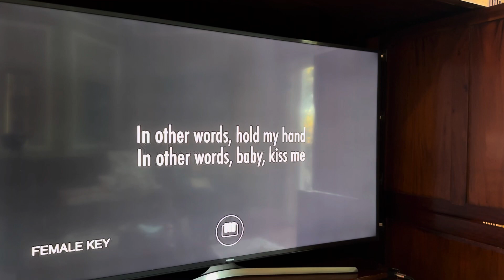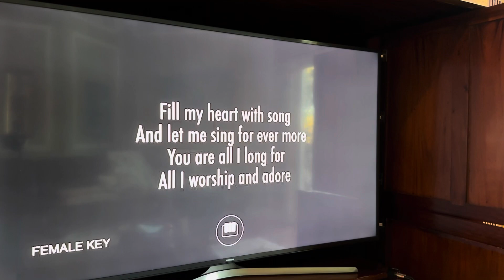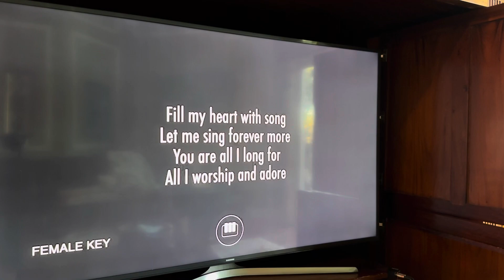Fly Me To The Moon (Frank Sinatra) Joey’s Karaoke Practice at Home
“Sing with Joey” at the Kane Senior Ctr @ Stuart, Florida, USA.

The goal of this program is to bring Music into patients’ life in a regular basis, Joey has been volunteering with the Kane Ctr to help with bringing joy and music to the patients.

It is very normal to hear some noise distraction such as key entrance (the facility has a secure entrance or exit); or patients making noises during the recording, or nurses call out patients’ name when their family come see them or pick them up……etc.

Please pardon those distraction. Thank you very much. I appreciate it.